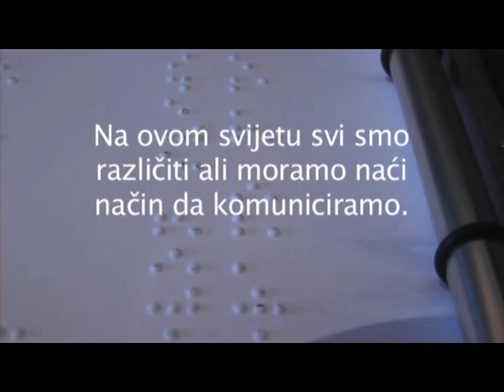UNICEF MNE - One Minutes Juniors - Miljan Otasevic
PODGORICA, 17 -- 21 September, 2010 - Within the campaign for inclusion of children with disabilities "It's about ability", 19 teenagers participated in a five-day video-workshop in Podgorica organized by UNICEF.
Over the course of five days teenagers presented their ideas about inclusion of children with disabilities and transformed them into 60-second films.
This movie was made by Miljan Otasevic.